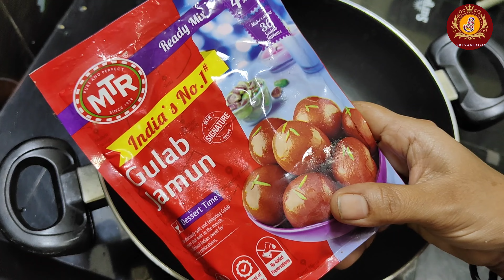అరలీటరు పాలతో చేసుకోవచ్చు //" మలై ఖాజా "Special స్వీట్ Any Time..//Easy &Tasty😍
# Nellore special famous sweet malaikaja #
# how to prepare malaikaja at home #
# festival sweet recipes#
# South Indian special desserts #
# time saving #